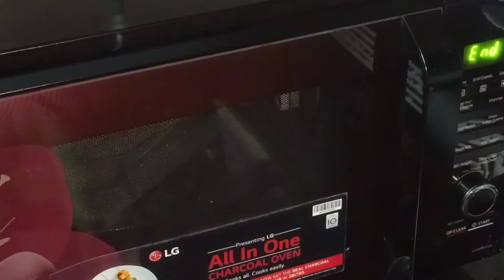instant plum cake recipe/ ഇത് സൂപ്പറാണ്shanisrecipestravel& cooking